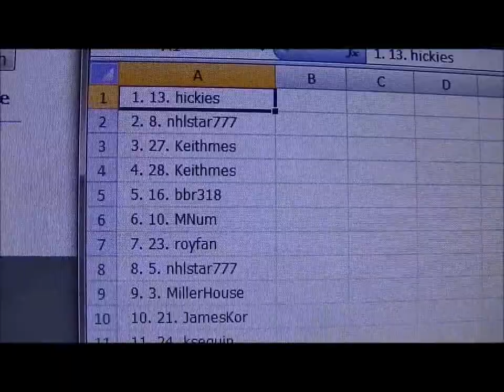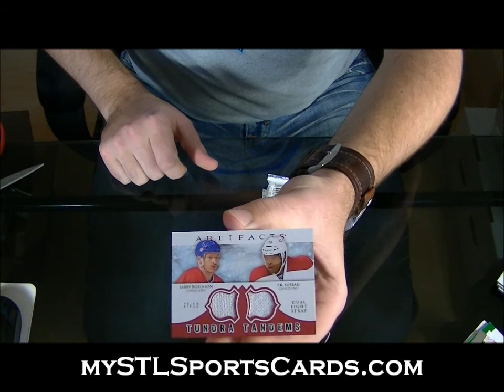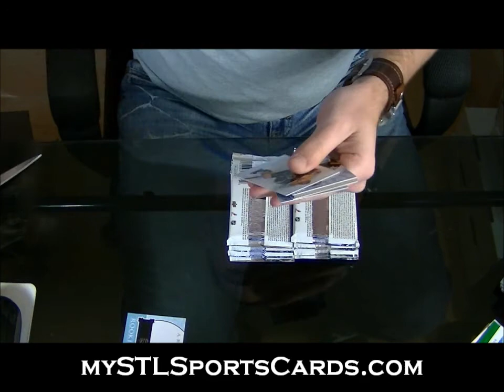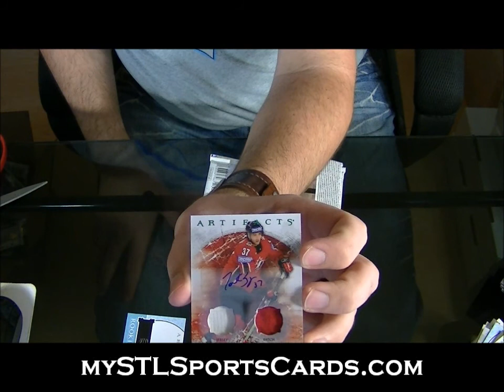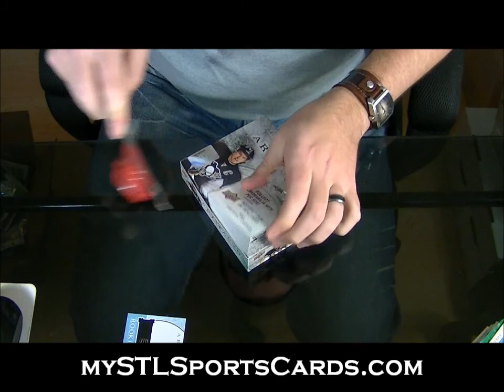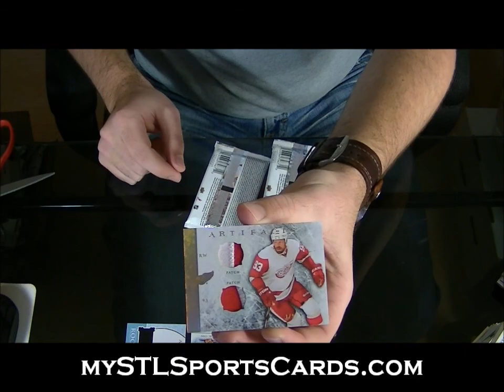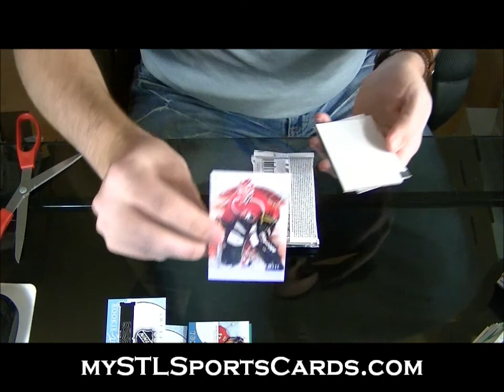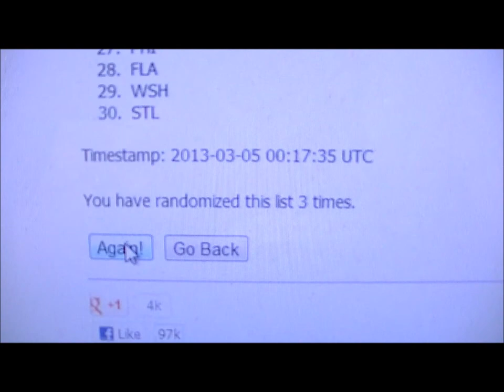2012-2013 Upper Deck Artifacts Hockey Group Break #397